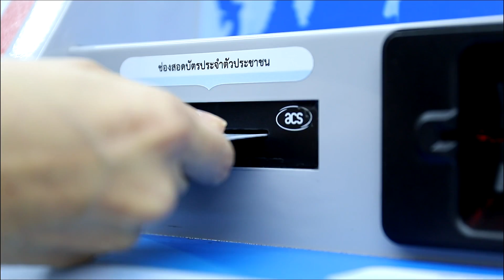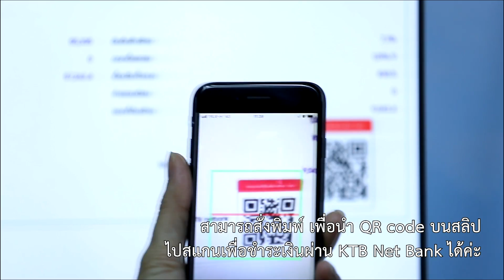"ใช้ เช็ก ชัวร์" สิทธิ์สวัสดิการภาครัฐด้วยบัตรประชาชน ที่ตู้บริการอเนกประสงค์ภาครัฐ ฟรี!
😀  ดูจุดติดตั้งตู้บริการอเนกประสงค์ภาครัฐทั่วประเทศ คลิกเลย

รู้จัก สพร. หรือ DGA ให้มากขึ้นที่

ติดตามข้อมูลข่าวสารได้ที่